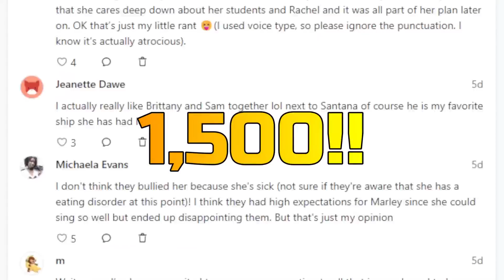Vocal Coach Reacts Halle - Can You Feel The Love Tonight | WOW! She was…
Check out this Vocal Coach Reacts Can You Feel The Love Tonight - Halle! Watch and learn to sing like Halle, as this singing teacher breaks down her vocal styles and techniques.